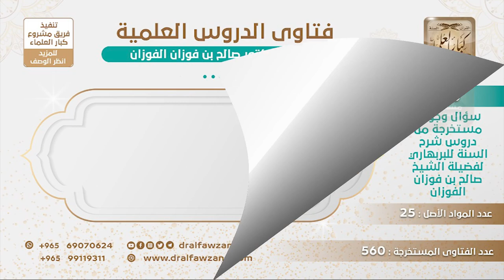[308 -560] هل القول على الله بلا علم أعظم من الشرك؟ - الشيخ صالح الفوزان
-"السؤال: هل صحيح من قال: إن القول على الله عز وجل بلا علم أعظم من الشرك، وهل معناه أن الله لا يغفره له؟
الجواب: لأن الشرك قول على الله، الشرك داخل في {وَأَنْ تَقُولُوا عَلَى اللَّهِ مَا لَا تَعْلَمُونَ} [البقرة: 169، الأعراف: 33]، فإذا قال على الله ما لا يعلم بالشرك لا شك أنه لا يغفر، أما إذا قال دون الشرك فهذا محل عفو الله سبحانه وتعالى إن شاء غفر له وإن شاء عذبه.
للاشتراك في قناة الشيخ صالح الفوزان
سؤال وجواب من شرح السنة للبربهاري ( 560 ) مقطع

للاستفسار والإقتراحات والدعم
رئيس الفريق
لمشروع كبار العلماء